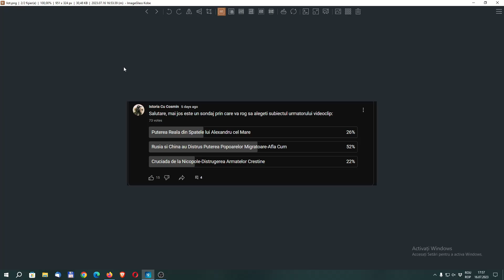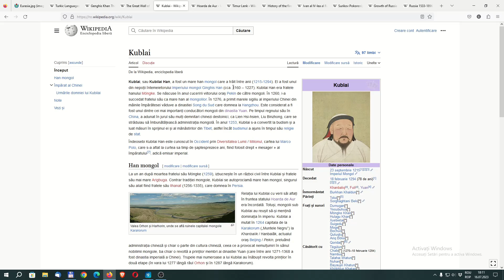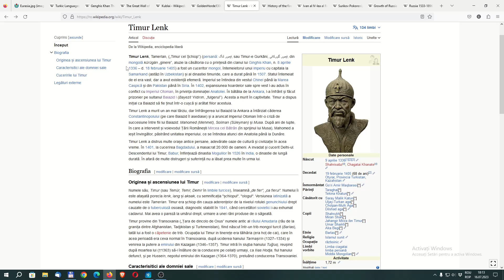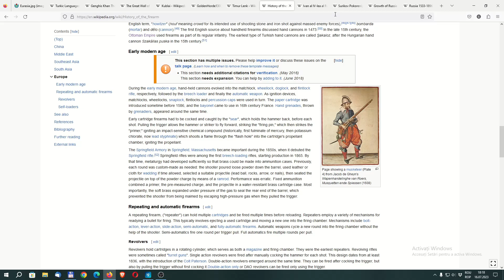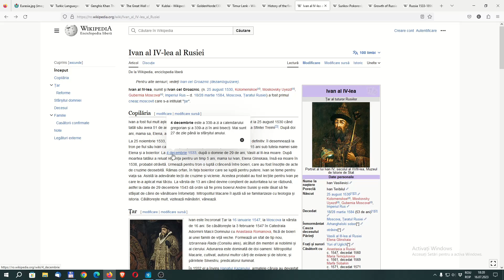Rusia si China au Distrus Puterea Popoarelor Migratoare - Afla Cum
Astazi vom vorbi despre cum Rusia si China au reusit sa distruga puterea popoarelor migratoare din stepa (cu accent pe Rusia,pt ca ei au jucat rolul cel mai important) .

Vom vorbi despre cele mai importante popoare migratoare nomade si rolul lor in istorie,inainte sa fie oprite definitiv.

Vom analiza cei doi factori principali,care au permis rusilor si chinezilor sa ii distruga pe invadatori.
Caracteristica principala a popoarelor din stepă a fost legatura stransa dintre armatele uriase de calareti,ce se deplasau foarte rapid si folosirea arcului cu o dibacie ce nu a putut fi niciodata egalata de statele dezvoltate,intemeiate de populatiile sedentare.
Cele mai cunoscute popoare migratoare din stepa: in primul rand hunii si mongolii,dar pe langa au fost bulgarii,mai multe popoare turcice (cumanii,pecenegii,turcii selgiucizi),avarii.

❗Foloseste codul de mai jos pt a primi o reducere de 1% la orice produs achizitionat de pe PcGarage.ro :

DGA2TZ89